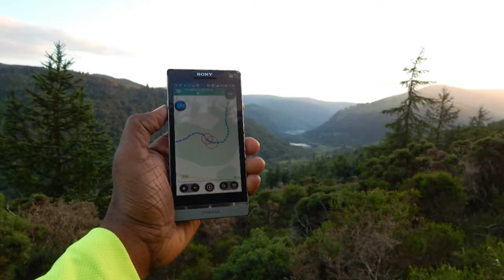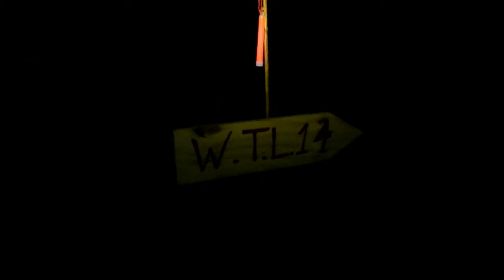Walk The Line 2014 | DWMRT Fundraiser | Safety in the Outdoors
This is the video of the Fundraiser event caled "Walk The LIne" conducted by Dublin Wicklow Mountain Rescue Team back in 2014

It was a fabulous event where I learned the great work by this volunteer service.

The 25KM walk was conducted on the summer solstice - the longest day - at Glendalough in the wicklow mountains.

A must visit